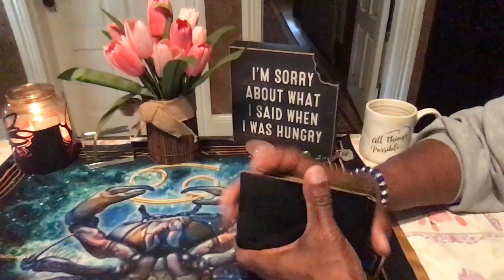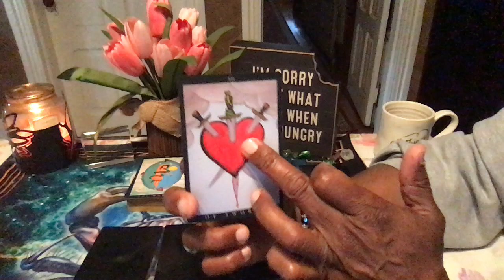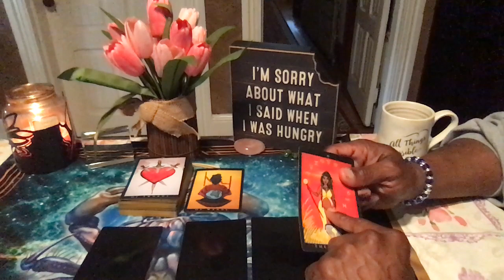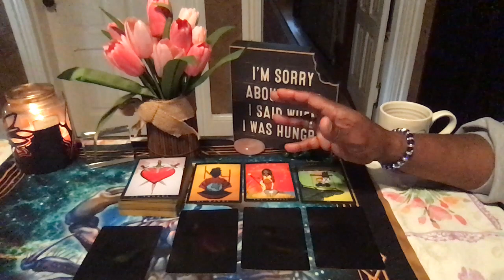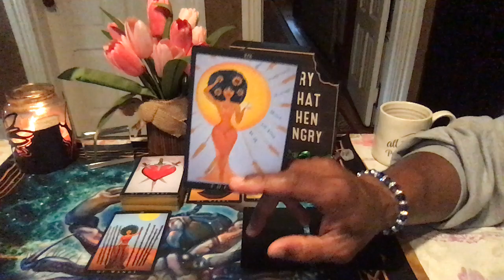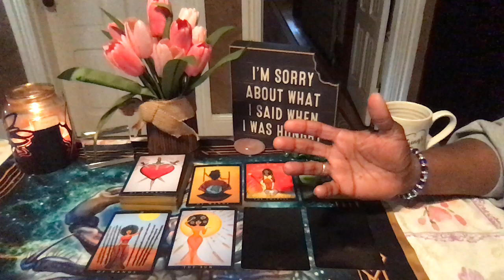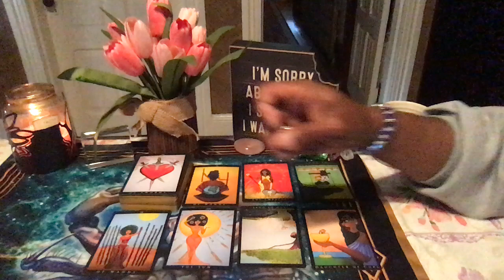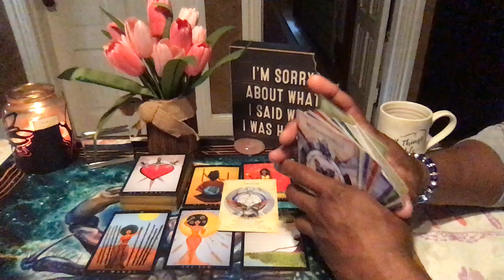CAPRICORN GENERAL FORECAST MAY 6TH-MAY 19TH, 2019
Afro Goddess Tarot by Adrea Furtick
Magical Empowerment Oracle by Jody Bergsma

LOVE & LIGHT!!!